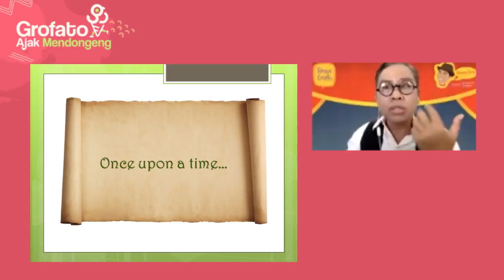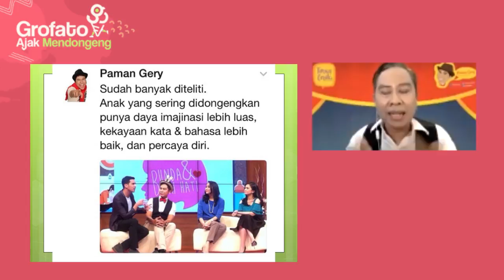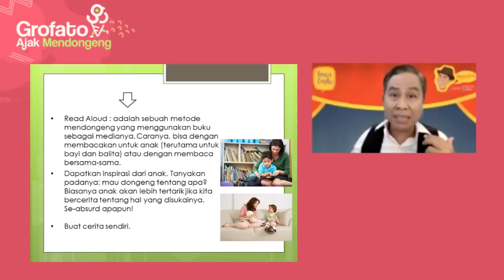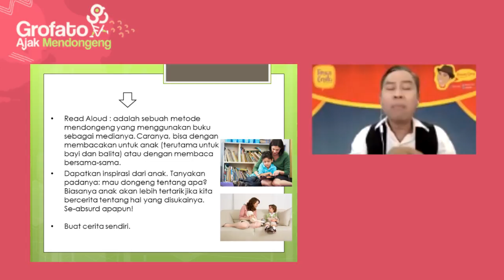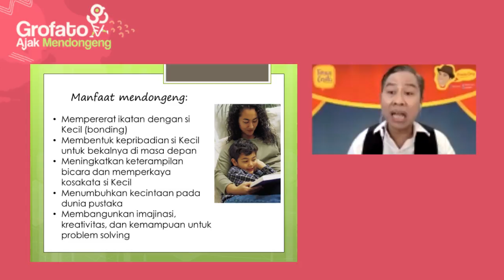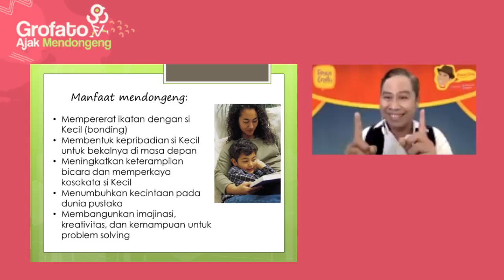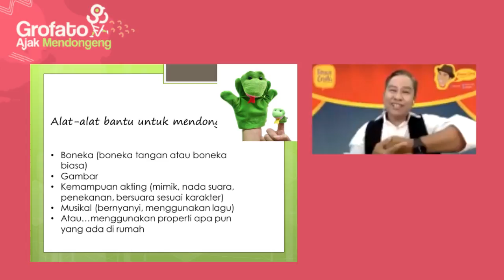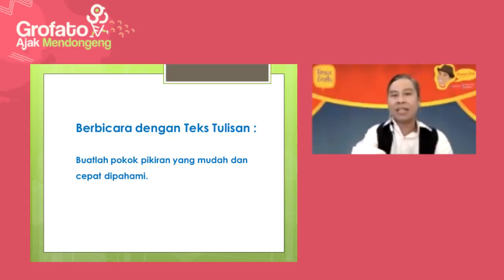Mendongeng untuk Anak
Di masa pandemi, ketika aktivitas orang tua lebih banyak dilakukan dari rumah, seperti; bekerja dari rumah, berbelanja online, tidak dapat dihindari bahwa penggunaan gadget meningkat. Tanpa disadari anak yang sedang bertumbuh terpapar oleh gadget dan pola aksesnya yang bisa saja relatif sering. Kondisi ini berisiko memicu gangguan tumbuh kembang anak, terutama keterampilan berbicara dan juga memengaruhi bonding orang tua dengan anak.

Salah satu metode sederhana untuk menyiasati risiko tersebut adalah mendongeng. Saat bercerita pada anak, orang tua tidak sekadar membangun komunikasi, tetapi mengajarkan anak untuk berimajinasi, mengembangkan kosa kata baru; sesuatu yang sangat dibutuhkan anak dalam periode perkembangannya di usia dini.

Anak-anak bisa saja belum mengerti kalimat-kalimat yang diucapkan orang tua. Tetapi gestur dan mimik orang tua akan memberi makna pada ucapan-ucapan itu. Secara keseluruhan saat bercerita, orang tua meningkatkan keterampilan bicara dan berbahasa anak. Cara paling praktis bercerita adalah membacakan cerita. Semua orang tua bisa melakukannya. Mudah bukan?! Mari segera mendongeng, agar anak tumbuh cerdas.